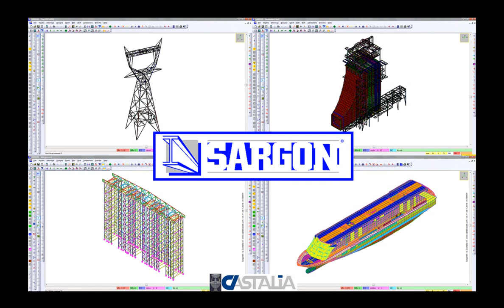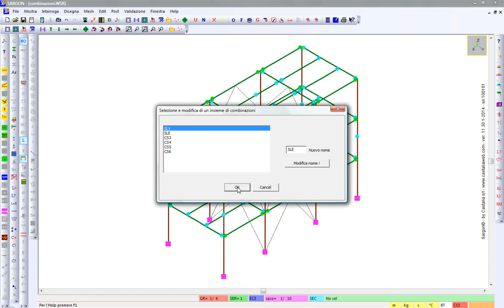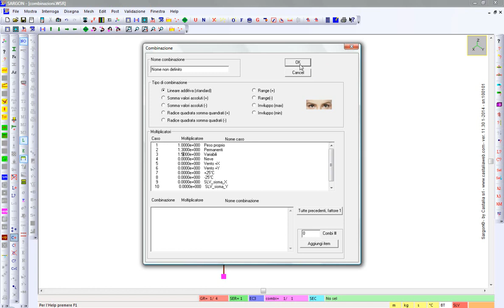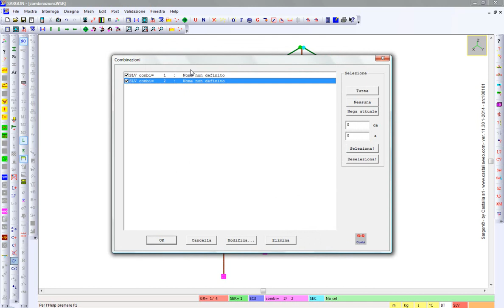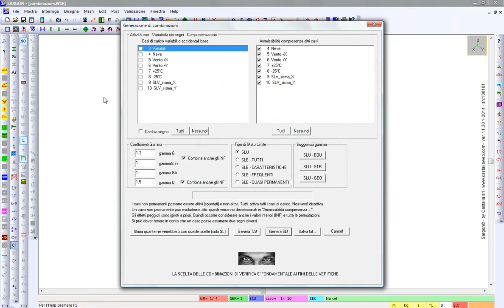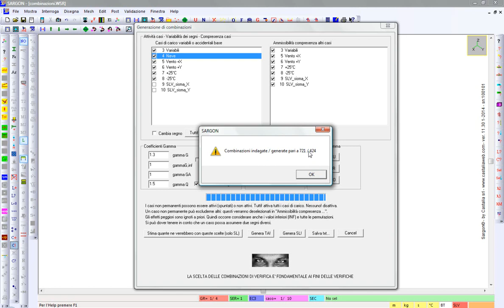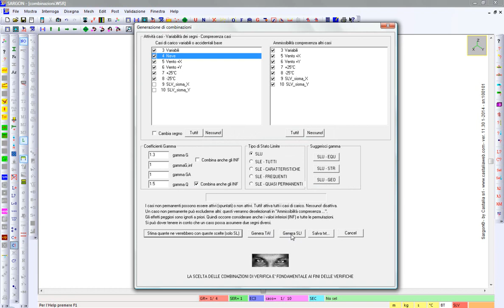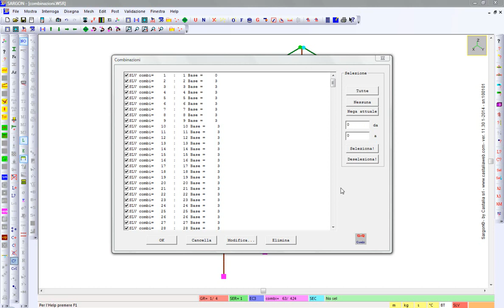SARGON - LOAD 03 Combinazioni